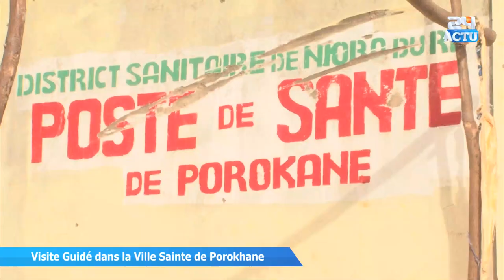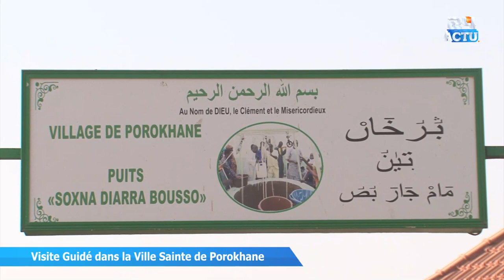Visite Guidée à la Veille du Magal de Porokhane 2022